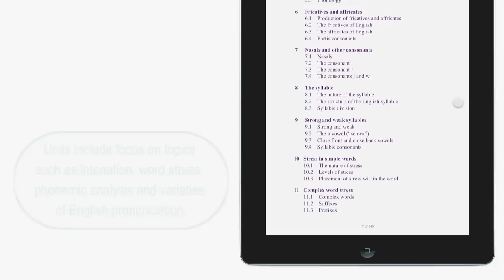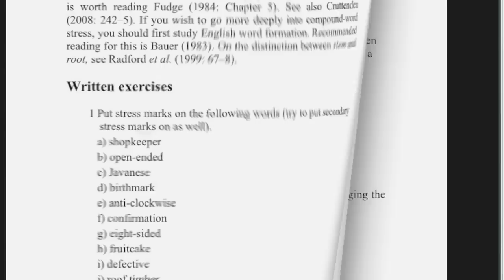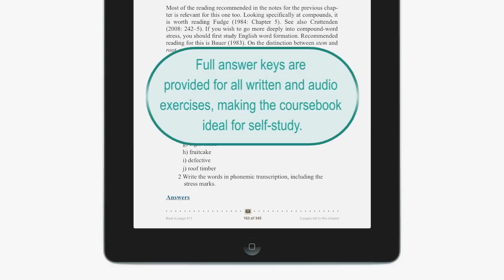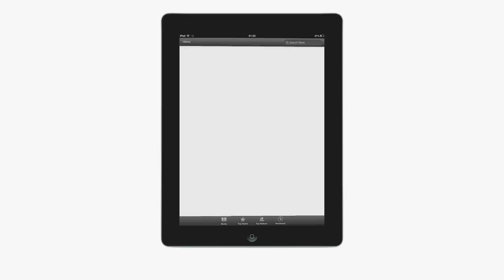English Phonetics and Phonology enhanced eBook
Professor Peter Roach's best-selling English phonetics and phonology course is now available on the iBookstore as an enhanced eBook from Cambridge University Press.